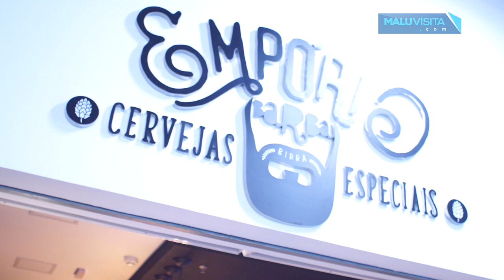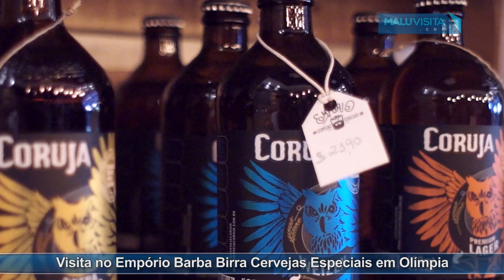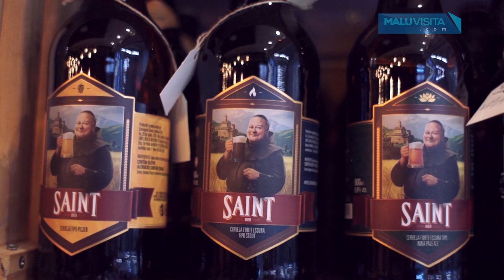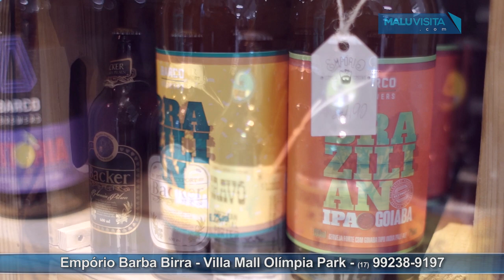EMPÓRIO BARBA BIRRA CERVEJAS ESPECIAIS EM OLÍMPIA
O empresário Guto Zanette inaugurou uma loja de cervejas artesanais no Vila Mall , em Olímpia. São mais de cem rótulos e seis taps.